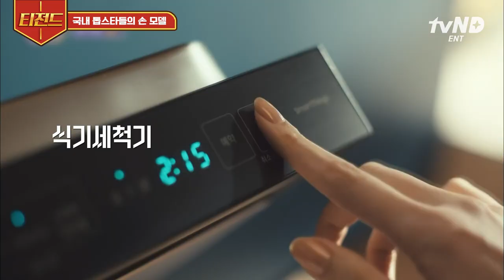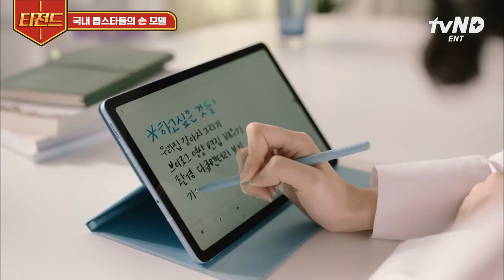[티전드] 운전하다가 손을 내밀면 모세의 기적이 ..?🤣 광고계의 ⭐금손⭐ 억대 연봉의 TOP 손 모델🤚🏻